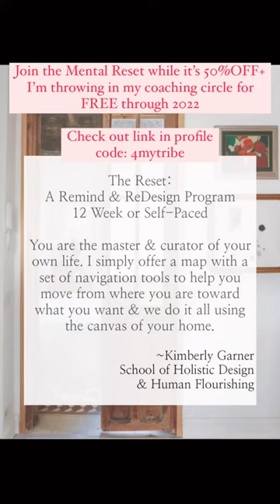schoolofholisticdesign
I designed a program the difficult way…going through it, facing the demons & dragons, etc. etc…you know the story, yes?!

 I made a map for navigating the wilderness of being human & evolving beyond the obstacles and into the life we know we were born to experience…so we become Jedi masters of our own life & mind.

It’s an unprecedented approach for redesigning our life, on our terms, using our home as the sanctuary for curating meaningful & lasting change…it’s based in science & soul…weaving the work of Aristotle, Maslow, Jung, Campbell, Lipton, Plotkin, (epigenetics, neuroscience & neuroplasticity) with my own inner knowing, studies & experience.

If you go through the entire process as outlined & you learn nothing new and your life doesn’t change, I’ll reimburse you 50% of the price you paid.

I believe in it wholeheartedly…if my work & message speaks to you, I know you’ll love the Reset.